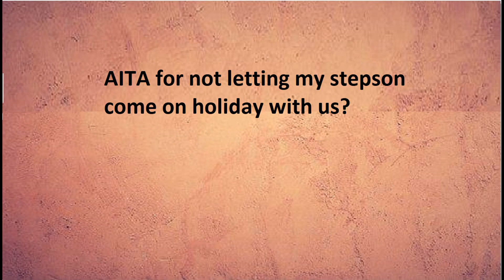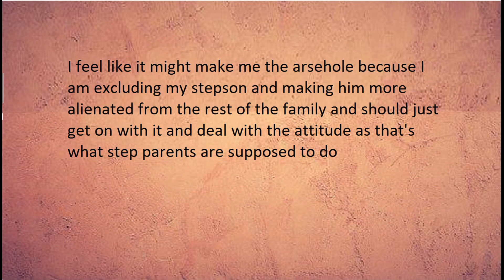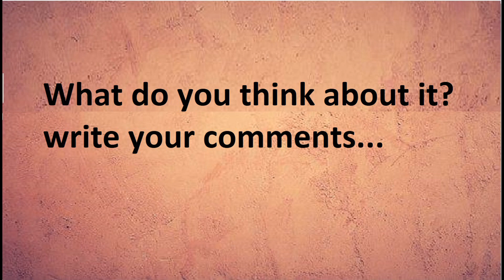AM I AITA156AITA for not letting my stepson come on holiday with us?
Please S U B S C R I B E  __ULTRA REDDIT__